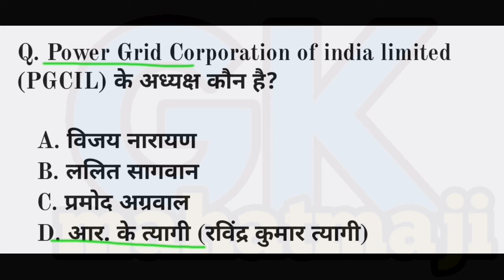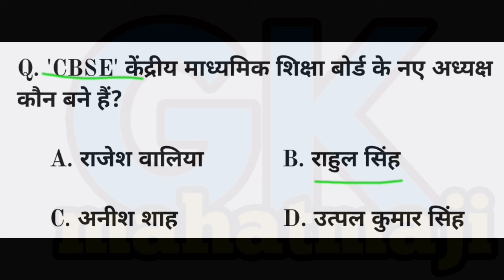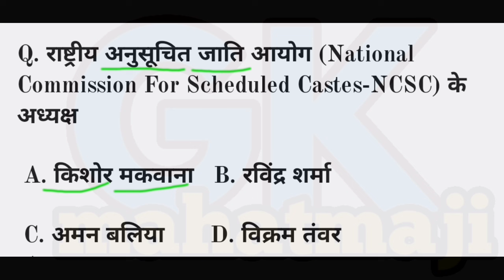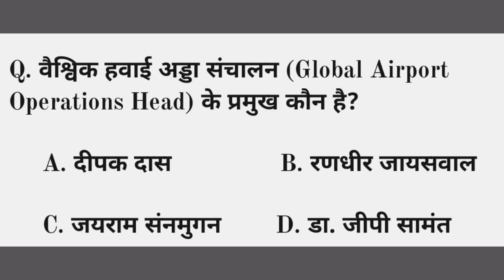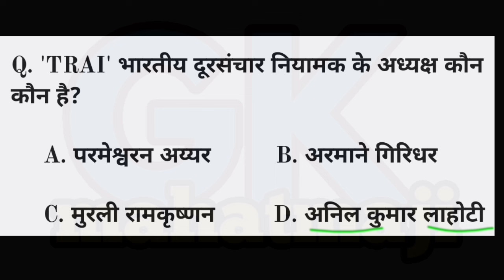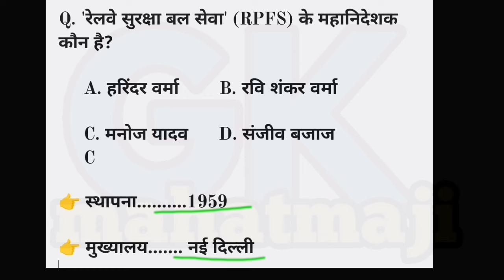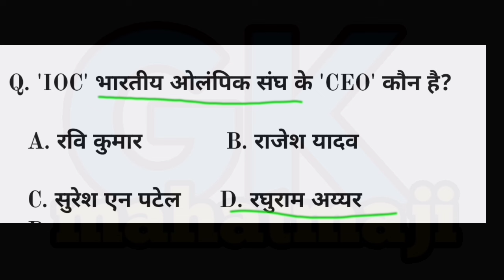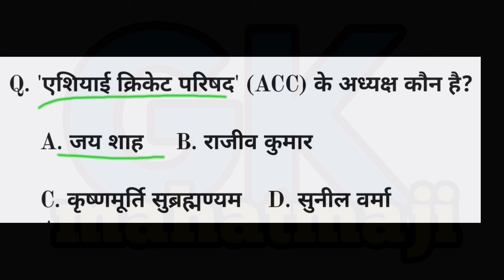वर्तमान में कौन क्या 2024 Trick | Vartman me kaun kya 2024 | Current affairs 2024 | Gk mahatmaji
1. वर्तमान में कौन क्या 2024 Trick
2. Vartman me kaun kya 2024 important questions
3. Current affairs 2024 for all exams
4. Gk mahatmaji current affairs